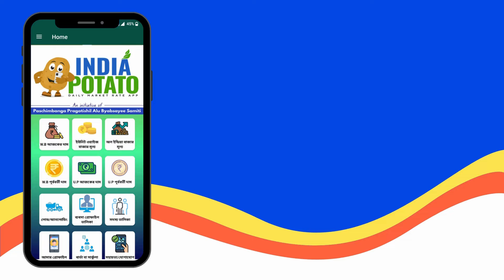17/01/2024 : উত্তরপ্রদেশের মেনপুরির আজকের আলুর দাম || কুড়াবলী আলু মান্ডির গ্রাউন্ড রিপোর্ট